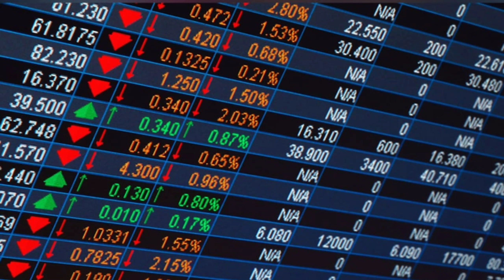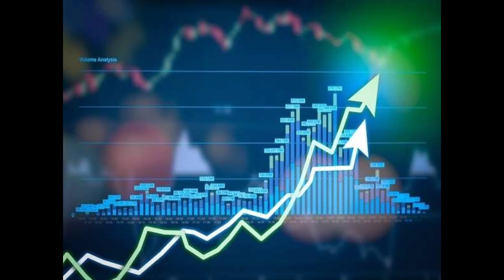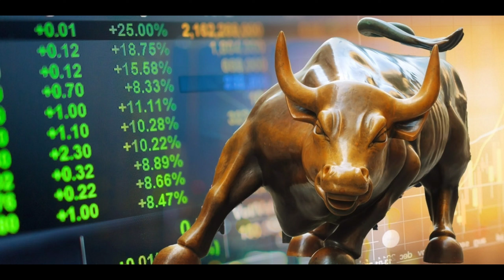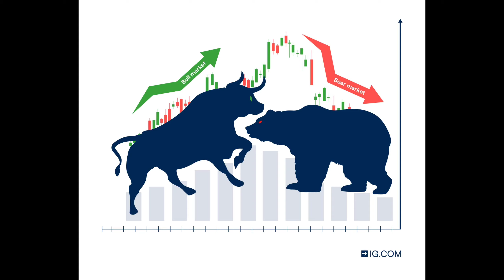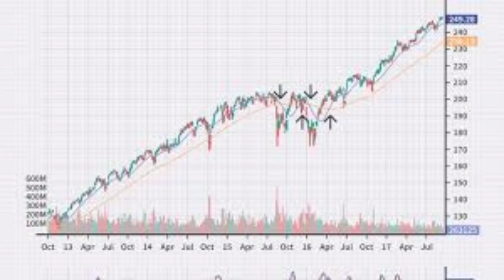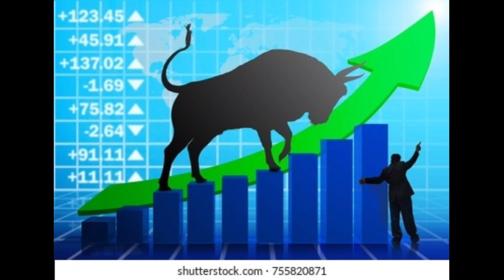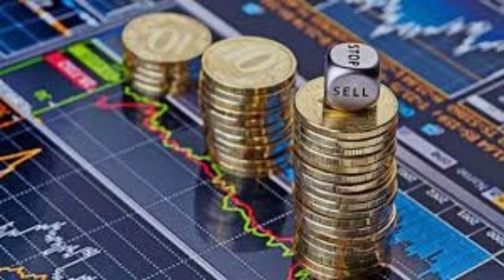अब यसरी आवेदन दिनुहोस 100% IPO पर्ने नै भयो । ५ करोड कित्ता IPO आयो । 150% Rightshare आवेदन खुल्ला